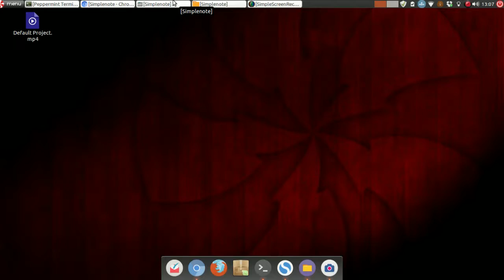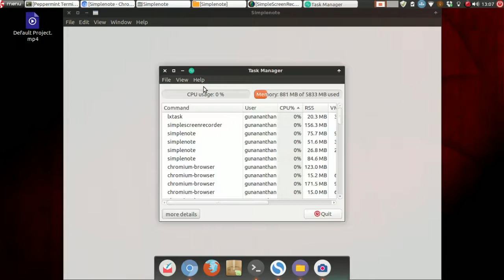Simplenote for Ubuntu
Hi guys, Finally we have a note taking app that can sync well across all platforms.